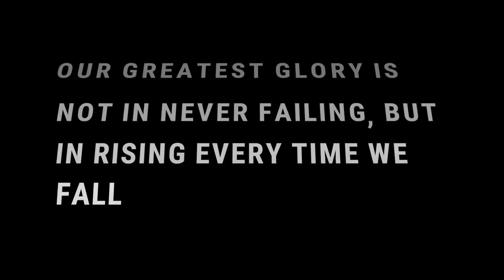WHEN YOU FEEL LIKE QUITTING REMEMBER WHY YOU STARTED - MOTIVATION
This is my story and i hope i will inspire you.
There are some scenarios in life that sometimes making you give up. But that was happened to me and in my business but I didn’t quit. I continue the business  and Instead of Giving Up I press ON and last February to June i was able to make $300,000

We don’t know the Outcome but we have options:
Options:
-Expect the worse (QUIT)
-Have a vision of winning (CONTINUE)
And my recommendation is to Hang on and believe that you can do it and expect to win. Believe you could even things get hard.

OUR GREATEST GLORY IS NOT IN NEVER FAILING BUT IN RISING EVERY TIME WE FALL -CONFUCIUS

Nathan Lucas